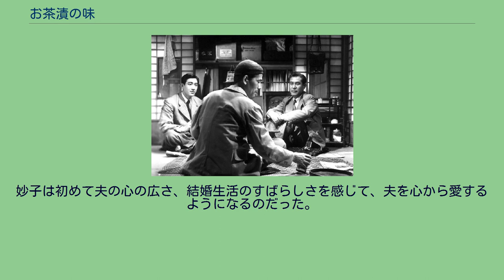お茶漬の味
『お茶漬の味』（おちゃづけのあじ）は、小津安二郎監督による1952年の日本映画。
『麦秋』に続いて小津安二郎と野田高梧が共同で脚本を執筆し映画化した作品。
地方出身の素朴な夫と夫にうんざりする上流階級出身の妻、二人のすれ違いと和解が描かれる。
もともと本作は、小津が1939年に中国戦線から復員したあとの復帰第一作としてとるつもりで書いたシナリオであった。
小津によれば、初めに考えたタイトルは『彼氏南京へ行く』で、内容は「有閑マダム連がいて、亭主をほったからしにして遊びまわっている。この連中が旅行に行くと、その中の一人の旦那が応召されるという電報が来る。さすがに驚いて家に帰ると亭主は何事もないようにグウグウ寝ていて、有閑マダムは初めて男の頼もしさを知るという筋」だったという。
この内容が内務省による事前検閲をパスしなかったため、映画化を断念したものだった。
この映画の内容の事前検閲はそのころ作られた映画法によるものだが、戦争に反対するような要素が何もない本作すら、「戦時下の非常事態にブルジョア婦人たちが遊び歩く」ことや「赤飯を食べるべき出征の前晩にお茶漬けなどを食べる」などの程度の問題でも映画製作が許されない時代になったことで当時の映画人たちに衝撃を与えた事件だった。
このお蔵入りのシナリオを引っ張り出した小津と野田は戦中と戦後の変化にあわせて設定を変更した。
主人公夫婦がよりを戻すきっかけも夫の応召でなく、ウルグアイのモンテビデオ赴任に変わっている。
マキノ雅弘監督の『離婚』（1952年）で共演したばかりの佐分利信と木暮実千代を夫婦に配し、笠智衆など小津作品常連のベテランと鶴田浩二らの若い顔ぶれを合わせて脇を固めた。
「社長」役で出演している石川欣一は本職の俳優ではなく、英米文学の翻訳でも知られたジャーナリスト。
上原葉子（加山雄三の母）は戦前の名子役「小桜葉子」であるが、上原謙と結婚した後だったため特別出演という形で名を連ねた。
他にも北原三枝（後の石原裕次郎夫人）が端役で出演している。
本作では野球（後楽園球場でのロケ）、パチンコ、競輪など昭和20年代の庶民の娯楽、ラーメンやトンカツ（「カロリー軒」は小津監督の他作品にも登場）といった当時の人々の食生活がうかがえる。
小津は後に「ぼくは女の眼から見た男、顔形がどうだとか、趣味がいいとか言う以外に、男には男の良さがあるということを出したかった。しかしあまり出来のいい作品ではなかった。」と振り返っている。
丸の内の会社で機械部の部長として働く佐竹茂吉（佐分利信）は質素で穏やかな生活を好む。
一方、妻の妙子（木暮実千代）は裕福な家庭に育ち、地味な夫への不満を募らせている。
学生時代の友人たちである雨宮アヤ（淡島千景）や黒田高子（上原葉子）、姪の山内節子（津島恵子）と共に、夫には内緒で温泉旅行に出かけたり野球を見に行ったりと遊び歩いて憂さをはらしているが、鷹揚な茂吉はそんな妻を詮索することもない。
ある日、節子が歌舞伎座での見合いの席から逃げ出して茂吉のもとを訪れる。
茂吉は彼女を帰そうとするが節子は茂吉につきまとい、結局競輪場やパチンコ屋で半日を共にすることになる。
見合いにつきそっていて恥をかいた妙子はそのことを知って腹を立て、茂吉と口をきかなくなったあげく黙って神戸の友人のもとへ出かけてしまう。
一方の茂吉は急にウルグアイでの海外勤務が決まり、妻に電報を打つが妙子は帰ってこない。
羽田から茂吉が発った後、ようやく帰宅した妙子に対してさすがの友人たちも厳しい態度をとるが妙子は聞く耳を持たない。
ところがその夜遅く、唐突に茂吉が帰ってくる、飛行機がエンジントラブルで羽田に戻ったのであった。
お茶漬けが食べたいと言う茂吉。
二人は寝ている女中を起こさぬよう気遣いながら台所でお櫃や漬け物などを調え、部屋に戻ると向き合ってお茶漬けを食べながらお互いに心のうちを吐露する。
夫婦とはお茶漬のようなものなのだと妙子を諭す茂吉。
妙子は初めて夫の心の広さ、結婚生活のすばらしさを感じて、夫を心から愛するようになるのだった。
左から鶴田浩二、笠智衆、佐分利信